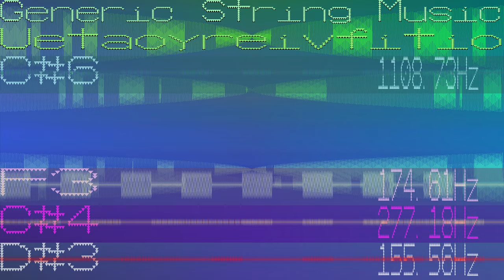Generic String Instrument Music - Uetaoyreivfitio - 195 bpm